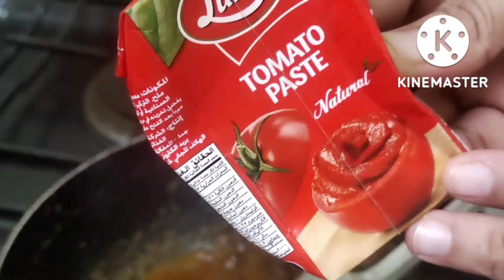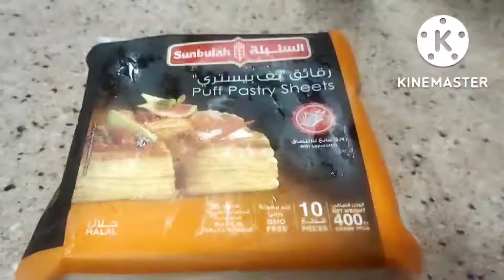How To Cook Chicken Puff In Yasmeen Kitchen Easy | Tasty...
Chicken Puff Ingredients:-

Chicken Kima Ingredients:-

Ground Chicken
Oil
Cumin Seeds
Hing
Chopped Onion
Turmeric Powder
Coriander Powder
Cumin Powder
Tomato Paste
Tomato Sauce
Methi Powder
Salt To Taste
Garam Masala/Chicken Masala
Kasuri Methi

Puff Ingredients:-

Puff Sheets
Chicken Kima
Cheese
Hot Sause
Tomato Sauce
Olives